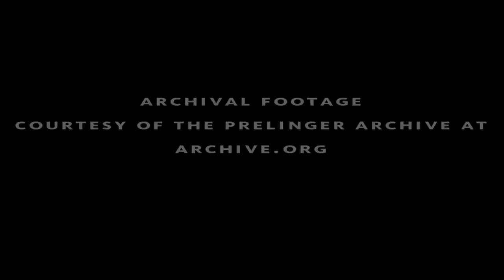William Gibson | LIVE from the NYPL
FRIDAY, APRIL 19, 2013, 7 P.M.

William Gibson in 7 Words:*
Postwar. Cold War. Stop the War. Later.

William Gibson is the author of ten books, including, most recently, the New York Times-bestselling trilogy Zero History, Spook Country and Pattern Recognition. Gibson's 1984 debut novel, Neuromancer, was the first novel to win the three top science fiction prizes—the Hugo Award, the Nebula Award, and the Philip K. Dick Memorial Award. Gibson is credited with coining the term "cyberspace" in his short story "Burning Chrome," and with popularizing the concept of the Internet while it was still largely unknown. He is also a co-author of the novel The Difference Engine, written with Bruce Sterling.